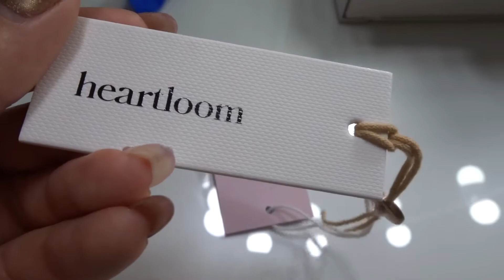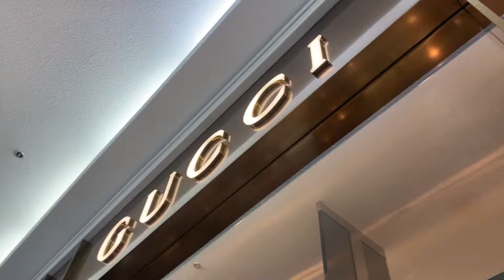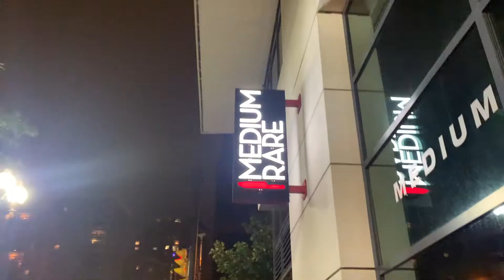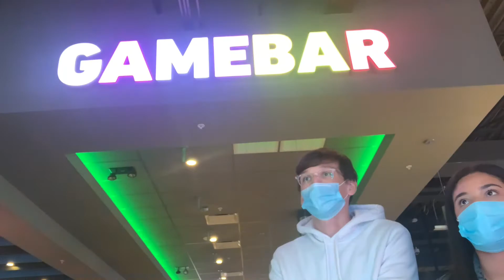19 birthday vlog + Gucci unboxing/ Dc vlog 7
Hello guys welcome back to my Chanel today’s video is going to be about my birthday vlog and unboxing my first Gucci purse, I hope you guys like and let me know if you have any questions XOXO.

kamillyvictoria8828@gmail.